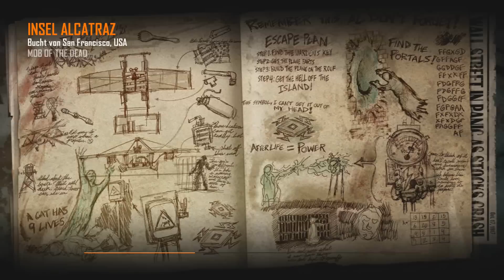[German] Easter Egg | Mob of the dead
Hey hier das Easter Egg Tutorial für die neue Zombie Map Mob of the dead.
-Sub :)